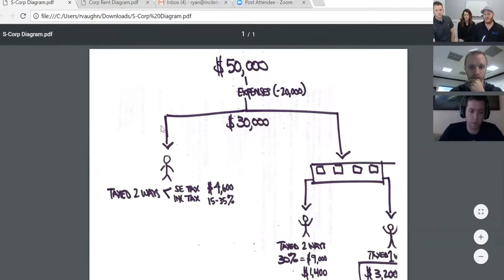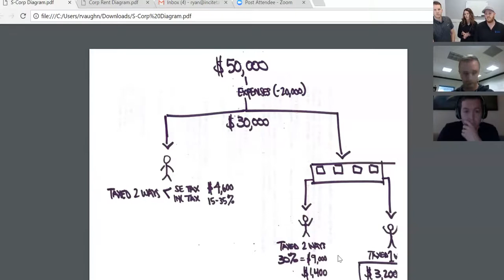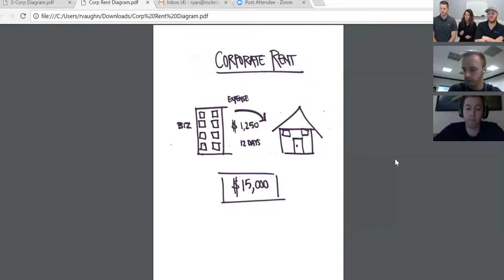Tax Wod - Cannon CrossFit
Saving so much money on your taxes!

Click this link for more FREE resources to GROW your WEALTH